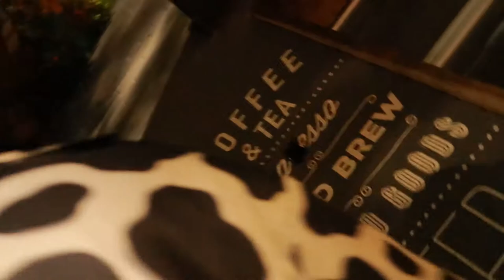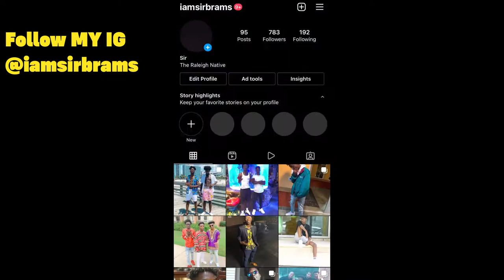She Looking At Me Crazy Because Of This | Downtown Raleigh Vlog & Girls 2023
Downtown Raleigh On A Saturday Night Was A Blast!